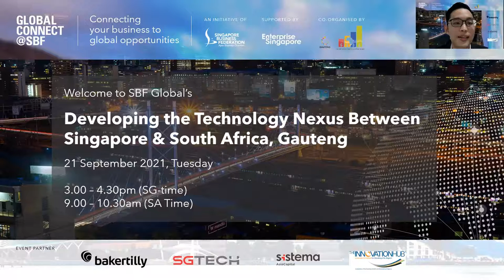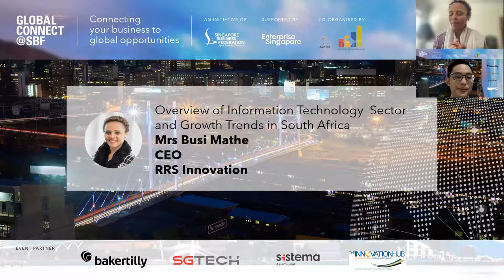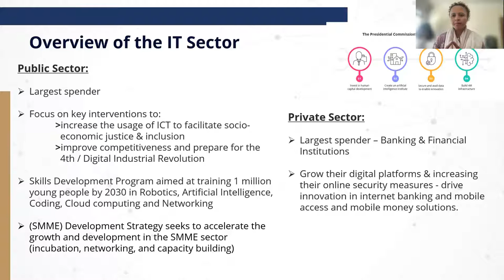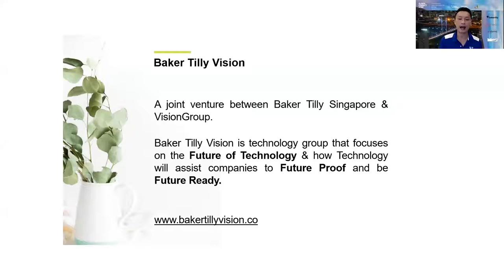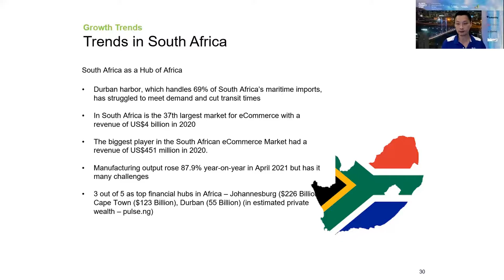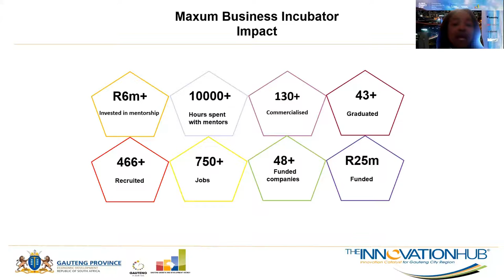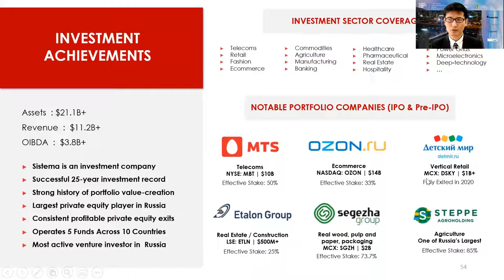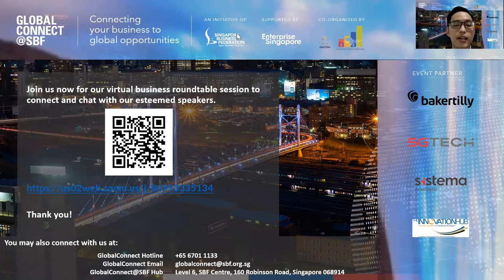Developing the Technology Nexus Between Singapore & South Africa, Gauteng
Here we are covering Overview of Singapore & South Africa, Digital Ecosystem, Growth Trends & Case Studies, Opportunities and Expanding into Singapore